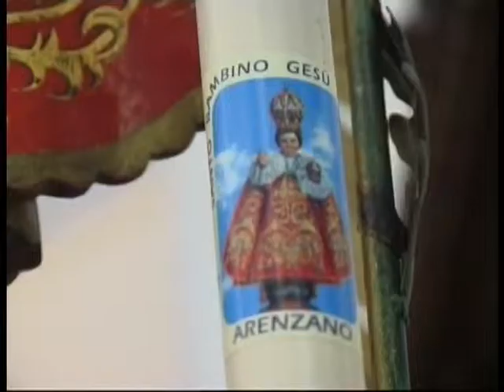LICATA: DOMANI CONCLUSIONE DEI FESTEGGIAMENTI DEL GESÙ BAMBINO DI PRAGA 17 05 2014